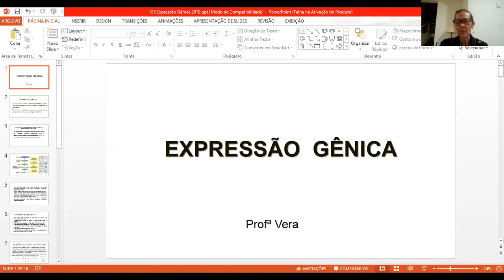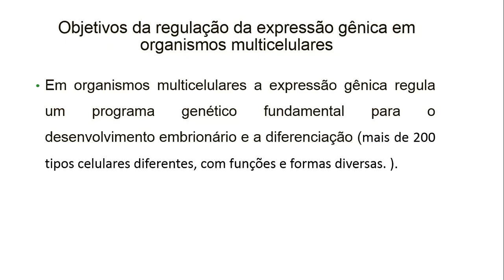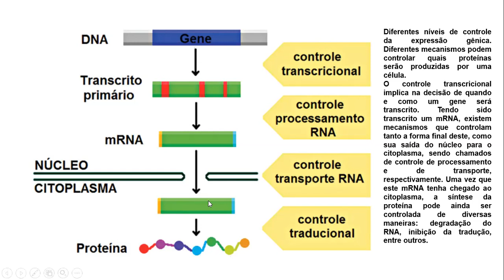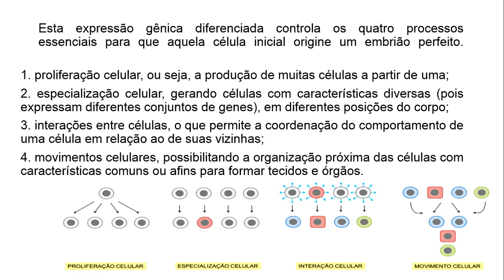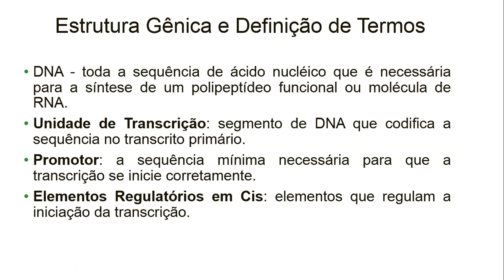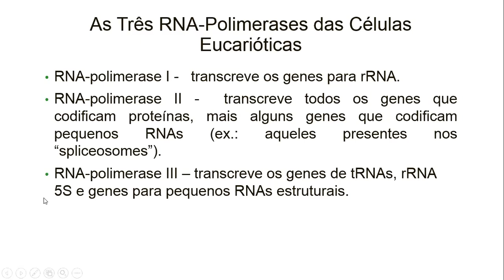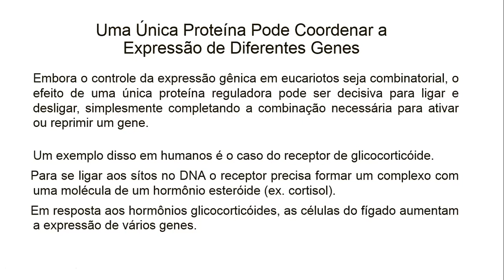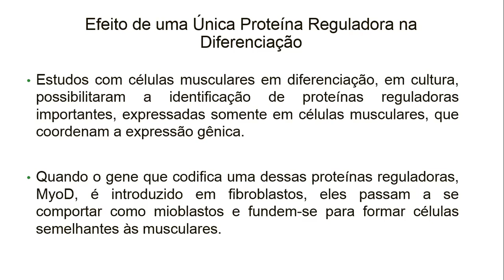Expressão gênica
Expressão gênica (05/06/2020)